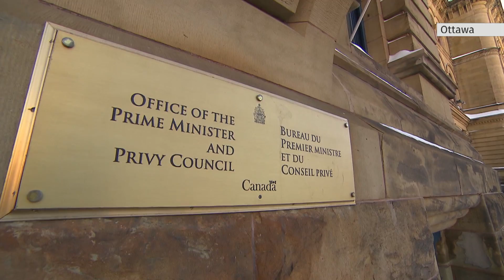The civil servant caught up in the SNC-Lavalin scandal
Caught in the middle of the SNC-Lavalin scandal is a man in a non-political job. Michael Wernick is the Clerk of the Privy Council. Some have criticized the non-partisan official of overstepping his role. But just what is his job? And why is it important to our democracy?